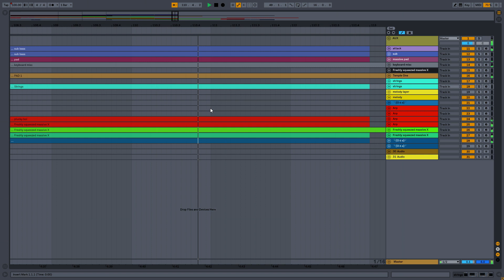Alex H - Into The Night (Album Intro) Coming 2020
►Loops and Vsts►

►m̲y̲ s̲t̲u̲d̲i̲o̲ s̲e̲t̲u̲p̲►

Ableton Push 2 (Midi Controller)

Akai Midi Mix (Midi Controller)

Tascam 05 (Recorder)

Krk Rokit 5's (Powered Speakers)

Monitor Stands (Speaker stands)

Sennheiser Pro Audio HD280PRO (Budget headphones but highly recommend)

SENNHEISER HD 660 S (My Current Headphones)

Focusrite 4i4 (Current soundcard)

Korg Minilogue XD (Hardware Synth, Love it so much)

Amazon 10 Port USB Hub
started using NATIVE INSTRUMENTS Massive-X and Freshly Squeezed Samples gave me the hook up
phenomenal soundbank, just lush clean crisp sounds.